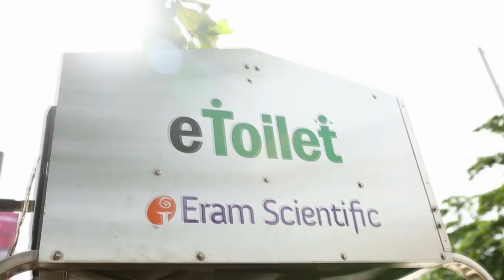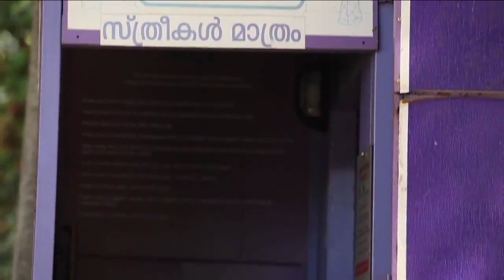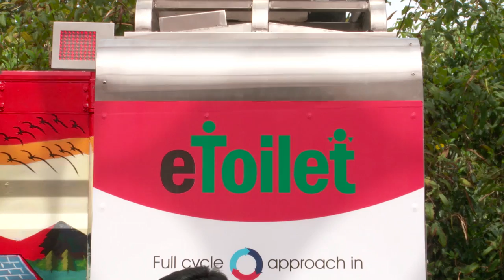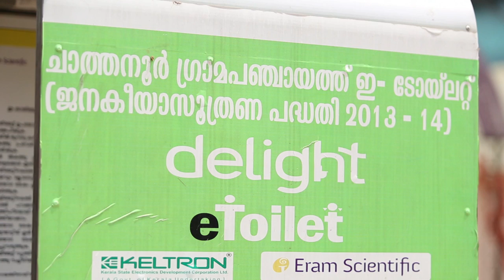E TOILET SIGNATURE FILM